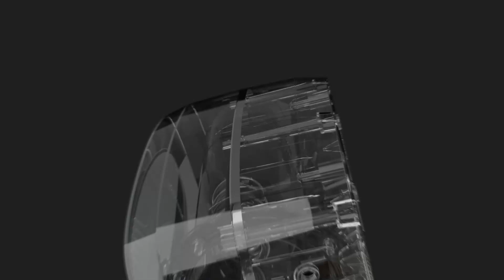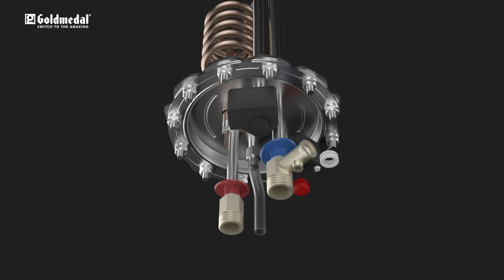Goldmedal Electricals | Introducing NEO Instant Water Heaters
Experience the luxury of instant comfort with NEO instant water heaters. Where every drop brings you the perfect balance of warmth and sophistication. Right when you need it.